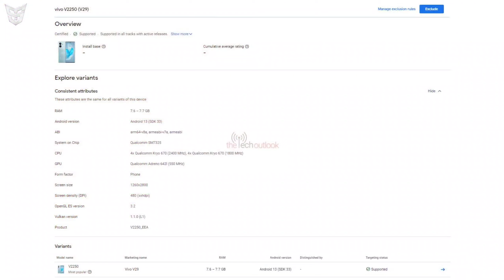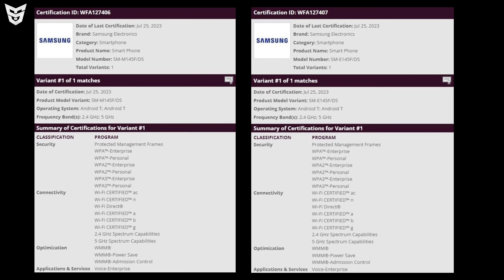Unpacked Event Highlights | iQOO Z7 Pro Specs & Price | Vivo V29 | Redmi 12 5G | Infinix GT 10 Pro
🟢 Timestamps
Jai Hind Jai Bharat 🇮🇳
0:00 Samsung Unpacked Event Highlights 😳
2:11 iQOO Z7 Pro Specifications And Price With Launch Timeline 😌
2:58 Oppo Unknown Smartphone Live Images 😏
3:27 Help Me!
4:12 Redmi 12 5G Launch Date In India 😍
4:42 Oppo Pad Air 2 Coming To 🇮🇳
5:00 Madhav Sheth And Honor India 😌
5:52 Angry Carl Pei 😂
6:34 Vivo V29 Specifications And Renders 😏
7:27 Chat CPT Ek Chidiya 🤩
8:52 OneUI 6 😲
9:03 Samsung Upcoming Smartphones 😁
9:22 Galaxy F34 Is Here 🥴
9:37 Oppo Vs OnePlus 🤨
10:02 Lava's Amazing Plans 😏
10:18 Noise Luna Smart Ring Launched 😮
10:42 OnePlus Will Showcased World's Best VC Lequid Cooling Technology 😳
10:56 Poco M6 Pro Launch Date 😯
11:19 End Screen Videos!

Twitter X Is Here | Vivo V29 Series | Honor 90 🇮🇳 | iQOO Z7 Pro | iQOO Z8 | Realme 11 4G | Elon Musk

OnePlus 12R & Redmi Note 13 Pro Renders | OnePlus 11T | Reno 10 Price | Pova 5 Series | Poco M6 Pro